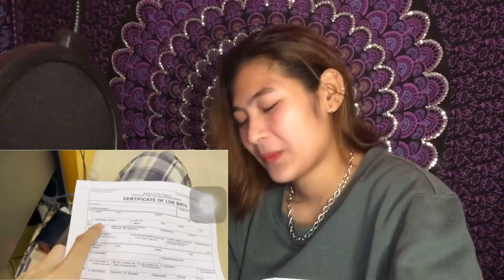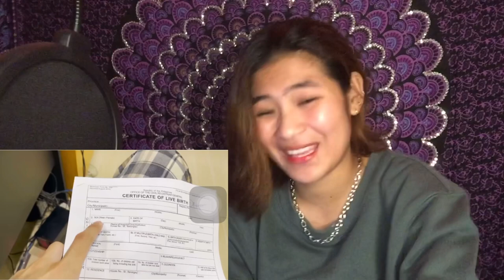Reaction Video sa Panganganak ni Zeinab Harake | Baby Bia is out! |KarenCastillo#Skusta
BABY BIA IS OUT! 💛

Credits to :
SKUSTA CLEE TV